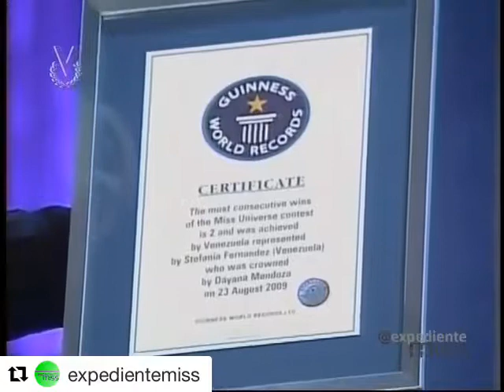Se cumplen 8 años de esta hazaña de la belleza protagonizada por Dayana Mendoza y Stefania Fernández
partir del miércoles 6 de septiembre ExpedienteMiss al aire en MasAllaDeLaBelleza
Se cumplen 8 años de esta hazaña de la belleza protagonizada por Dayana Mendoza y Stefania Fernández y hoy recordamos este hito en la historia del missvenezuela y del país.recordguinness 2009